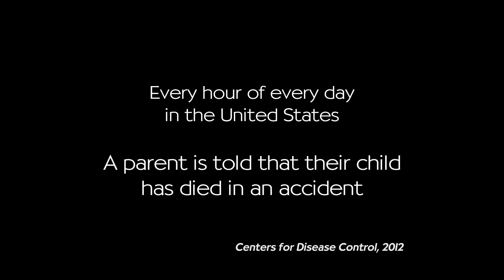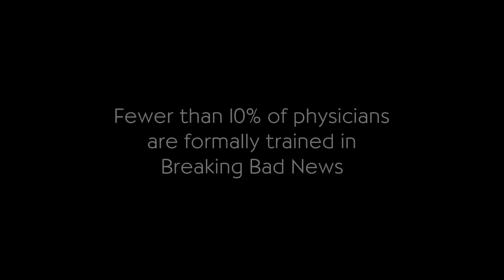BBN: Transforming Medicine Through Compassionate Communication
This video introduces the work that the BBN Foundation is doing to transform medicine by teaching healthcare professionals how to communicate with compassion. The Breaking Bad News Program is making an impact and changing the lives of doctors and patients around the country